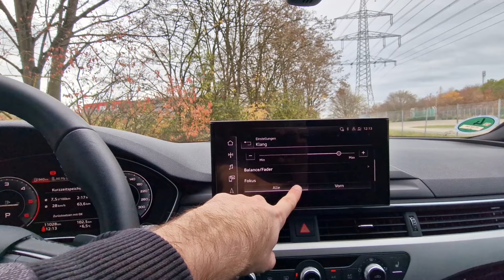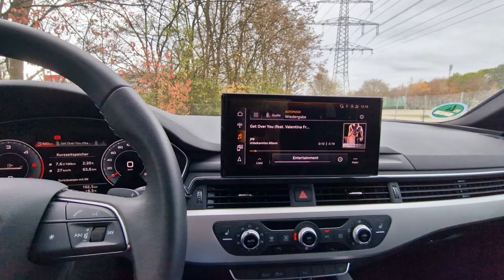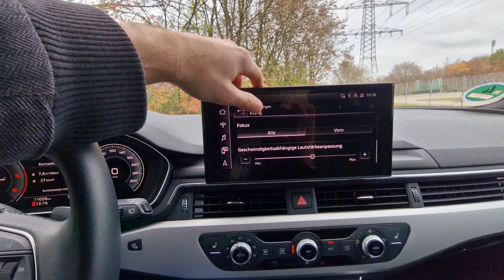2023 Audi A4 Avant 35 TDI - Audi Soundsystem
Outro:
CALIFORNIA SADNESS (prod. ohmeygod)